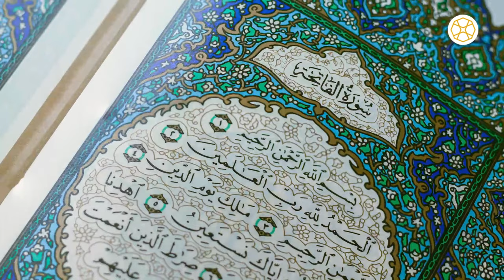Quran: The Fatiha and Short Suras Explained in Depth by Shaykh Faraz Rabbani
Quran: The Fatiha and Short Suras Explained in Depth
Understanding Our Everyday Recitation

This course aims to strengthen our connection with Allah’s Book and the live-giving guidance it conveys by shedding light on some of the inexhaustible meanings found in the chapters of the Quran we recite most often in our daily prayers.

🗓️: Sundays
🕐: 12:00 PM - 2:00 PM⁠
📍: 220 Britannia Rd E, Mississauga, ON L4Z 1S6. ⁠
🎓: Shaykh Faraz Rabbani

Free For All! Join us at SeekersGuidance Canada or Live!